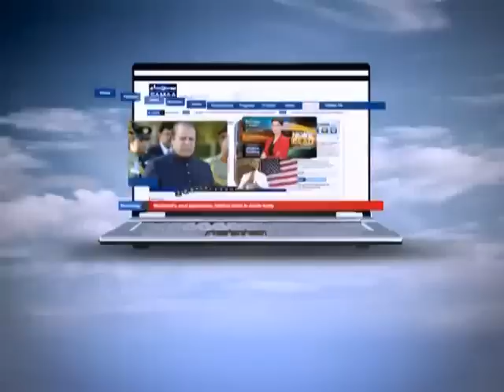Aisa Bhi Hota Hai, Nov 05, 2013